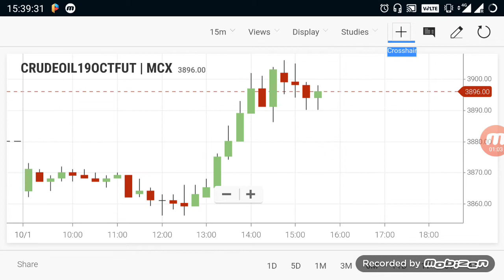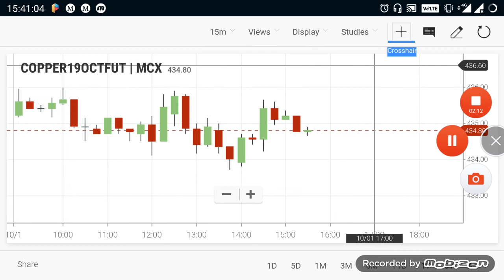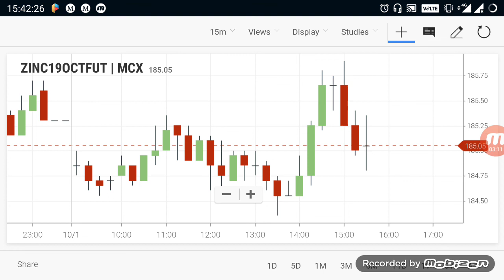Commodity Live Levels | Crudeoil Evening Breakout Range 01-010-2019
LINK to open  account - 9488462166